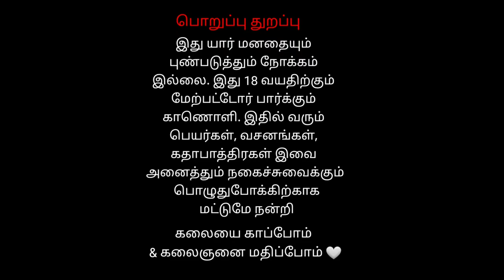karpakavalli Therukoothu | Parthasarathy Nadaga Shaba | Thiruvannamalai Part 10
karpakavalli Nadagam Thiruvannamalai Parthasarathy Nadaga Shaba